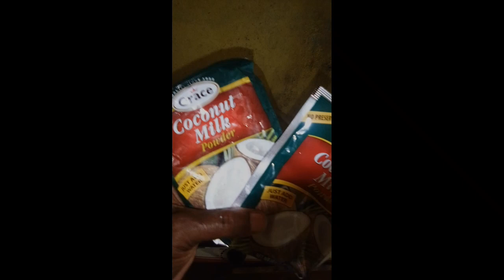brown stuw turkeyneck 🇯🇲 Jamaican style